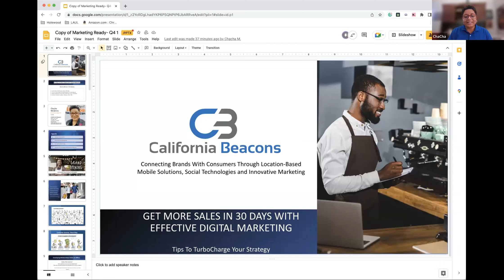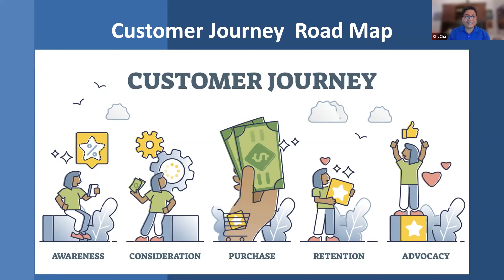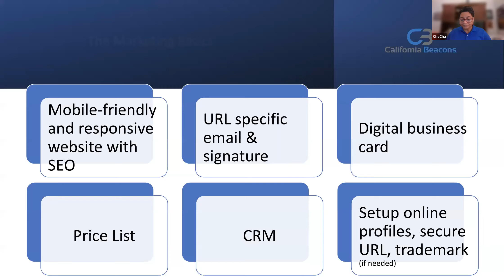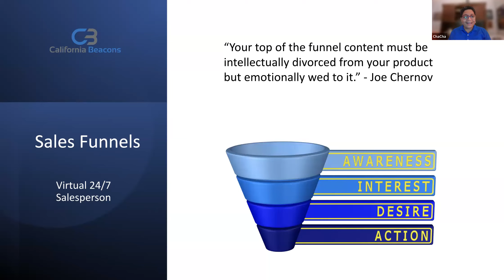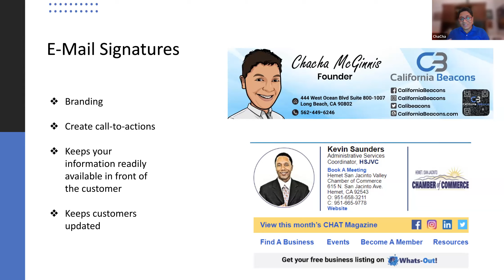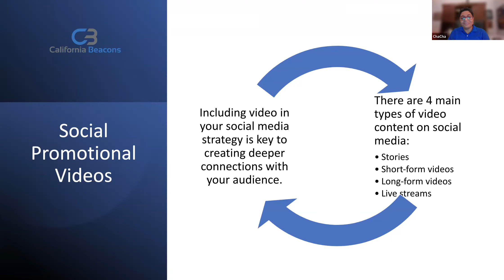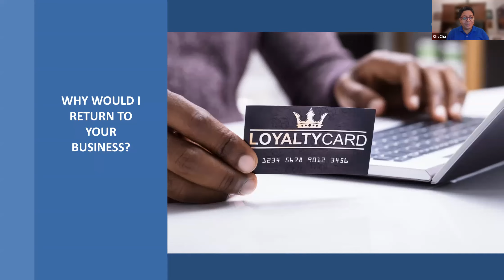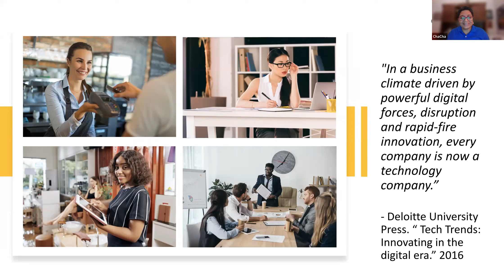Digital Marketing | SBA 2023 Q2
In this webinar, you'll learn about:
- Researching and obtaining new customers
- Everything you need to grow, manage & turbocharge your marketing
- How to tell if your business is ready for customers
- Boost customer loyalty in 90 day

Presented by: Chacha McGinnis | California Beacons